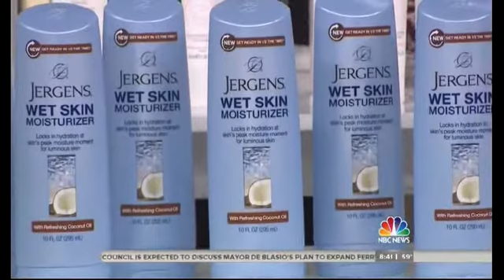TEMPTU Air wins Allure "Beauty of Beauty" Beauty Breakthrough Award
Allure Magazine announced our latest innovation, the TEMPTU Air, as a "Best of Beauty" Award winner on the Today's Show.

Learn more about our why the beauty authority awarded our patented airbrush makeup system as a "Beauty Breakthrough Award"